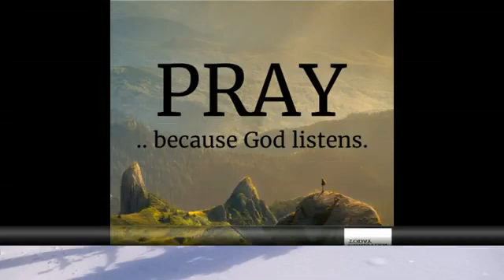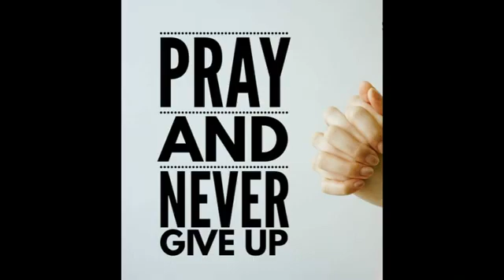기도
왕눈이 김목사